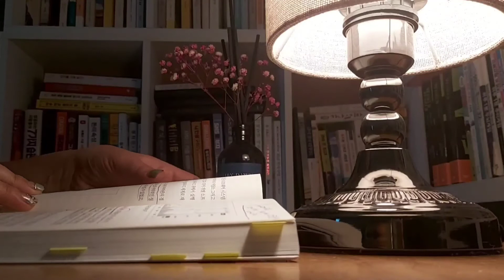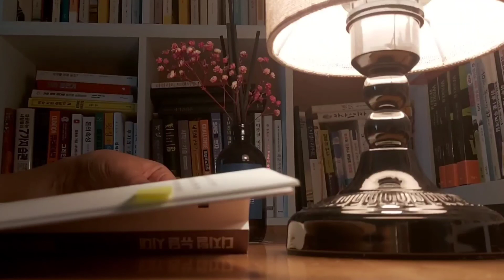📚디지털뉴딜시대/리더가꼭알아야할/데이터3법/클라우드,데이터3법의플랫폼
📗*클라우드,
      데이터 3법의 플랫폼*

빅데이터 저장과 분석, 활용을 위해선
클라우드 서비스  사용이 필수적이다.

가치 있는 데이터를 만들어내고,
이를 필요한 주체에 유통 공유하기 위해서는
클라우드 서비스를 활용하는 것이
효율적이기 때문이다.

클라우드는.
빅데이터 분석, AI, 사물인터넷 등의
기반 인프라로 자리 매김하고 있다✍